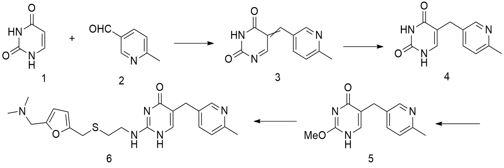Lupitidine | Wikipedia audio article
This is an audio version of the Wikipedia Article:
Lupitidine

SUMMARY
Lupitidine (INN) (code name SKF-93479), or lupitidine hydrochloride (USAN), is a long-acting H2 receptor antagonist developed by Smith, Kline & French and described as an antiulcerogenic that was never marketed. It was shown to inhibit nocturnal gastric acid secretion and, in experiments on rodents, produced diffuse neuroendocrine cell hyperplasia and an increase in multifocal glandular hyperplasia due to hypergastrinemia resulting from the pharmacological suppression of gastric acid secretion.